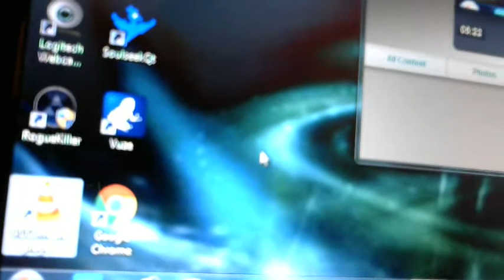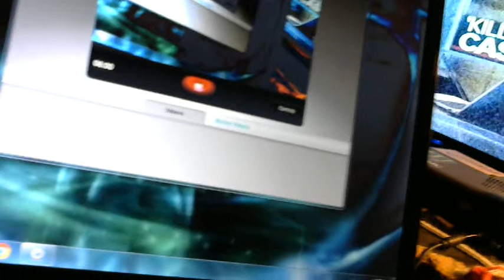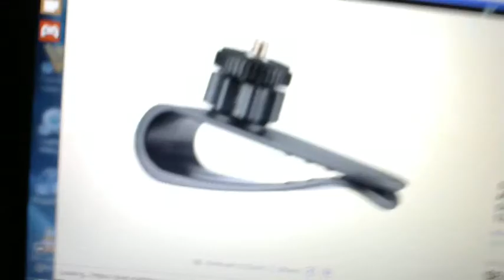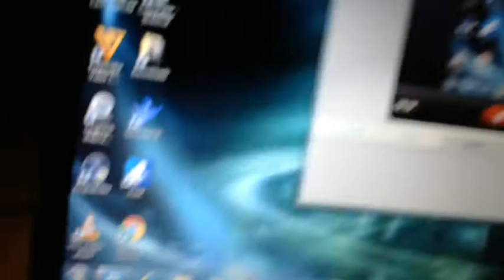Episode 98- How to Make Your Own Fishing Videos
This is an answer to the few people who have asked me how i make my videos. I explain the equipment you need and the programs you will need.